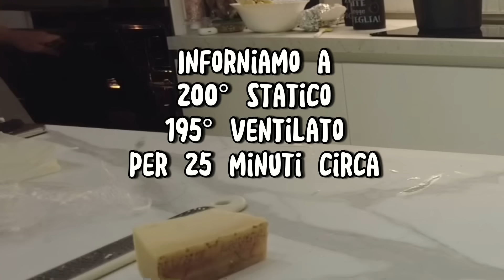SCHIACCIATA DI PATATE CROCCANTE ripiena RICETTA FACILE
Una ricetta che accontenta tutti, già le patate a chi non piacciono? In più all’interno c’è PROSCIUTTO, FORMAGGIO e SPINACI a completare… un PIATTO UNICO che accontenta tutta la famiglia!
Poi è CROCCANTISSIMA scrocchierella una bontà!
Se la preferisci più alta e soffice basta utilizzare uno Stampo più piccolo!

🌡️ In forno a 200° Statico195° Ventilato per 25 minuti circa (prima sulla base del forno poi a meta cottura nel ripiano centrale)

📝Ingredienti: Stampo 35x35 cm (oppure la teglia del forno
1,500 g Patate (pesate cotte)
1 Uovo
3 cucchiai Amido di Mais (o fecola di patate)
Sale
Olio
100 g Prosciutto cotto
200 g Mozzarella
500 g Spinaci (pesati crudi)
Formaggio Grana o Parmigiano grattugiato